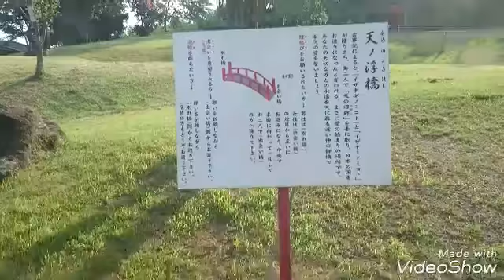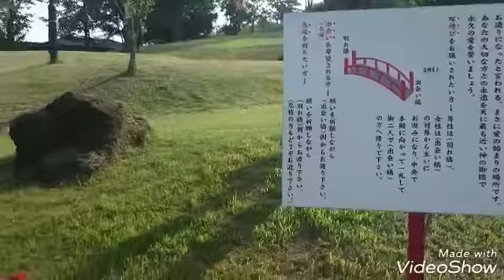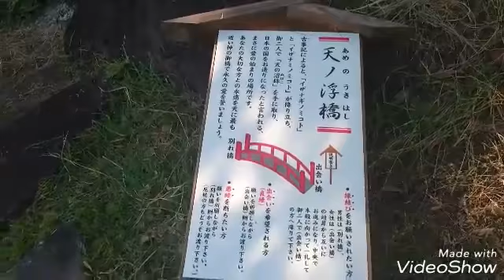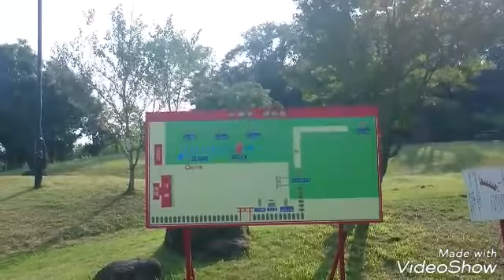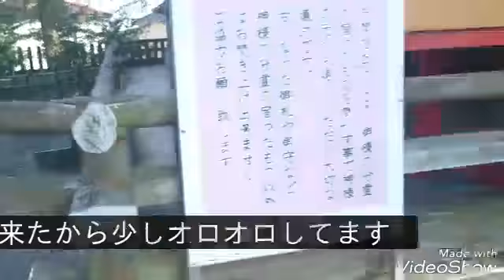熊本の神社 代継宮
熊本市北区龍田にある神社です。
山の上と言うよりは、住宅街の丘の上って感じなトコに建っています。境内はとても綺麗です。

由緒
村上天皇の御代、応和元年（961年）に肥後の国司として紀師信公が当国赴任の際、茶臼山南麓（現花畑公園）に、肥後の国の守護神として祀り、宮城の四隅に木を植えて四木宮と称したのを創祀とします。
慶長七年（1603年）加藤清正公が茶臼山に熊本城を築城するにあたって、本荘の地に遷座しました。藩主細川綱利公は幼少にして襲封され、これ一に神徳の加護によるものとして、旧来の「四木宮」を「代継宮」と改称せしめ、自筆の神号額を献奉しました。同重賢公は天明元年（1781年）社殿を運営し、祖先藤孝公を合祀して、和歌管弦祭を行わしめました。
白川改修工事に伴い、平成元年、現地（立田山東峰天拝山頂上）に社殿を造営して遷座されました。由緒深き古社であります。
 （  代継宮ホームページより）

御祭神
住吉大神
応神天皇
神功皇后
紀貫之朝臣
細川藤孝朝臣